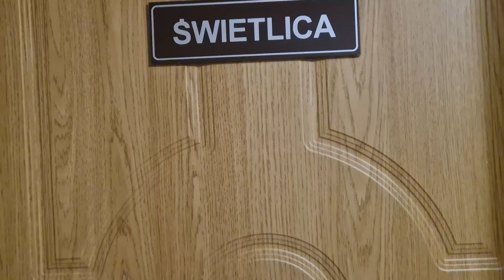dyżur zarządu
Dyżur członków Zarządu osiedla nr 5 "Niepodległości" - czwartek w godz. 17-19 w świetlicy SMwB